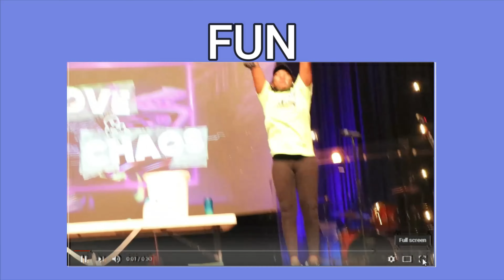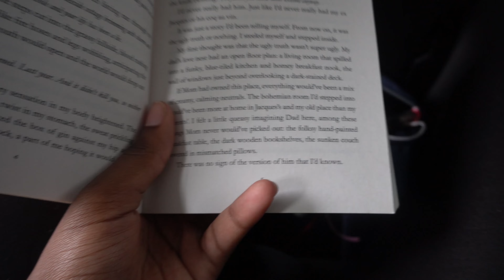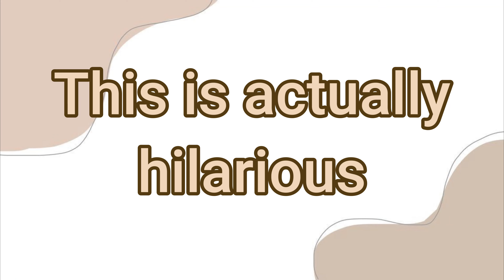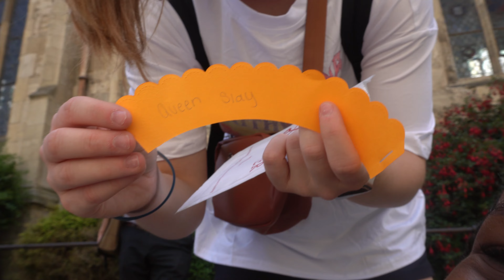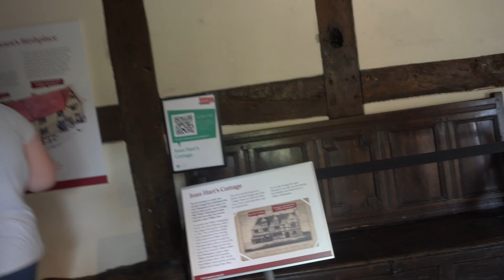I WENT TO ENGLAND!!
I hope y'all have a great week and KEEP SMILING! ♡